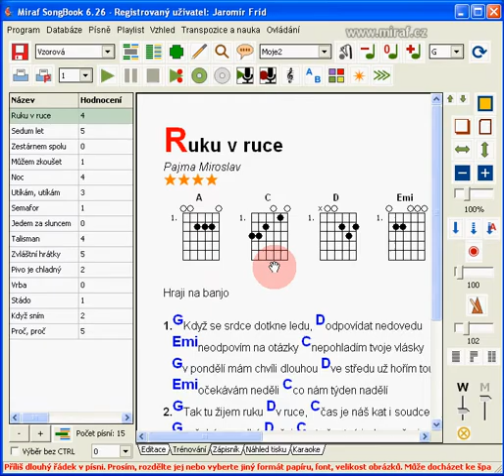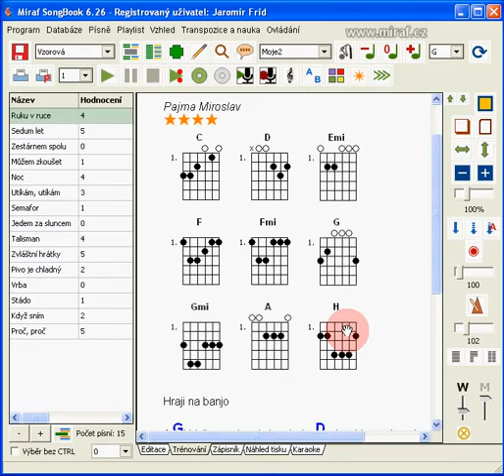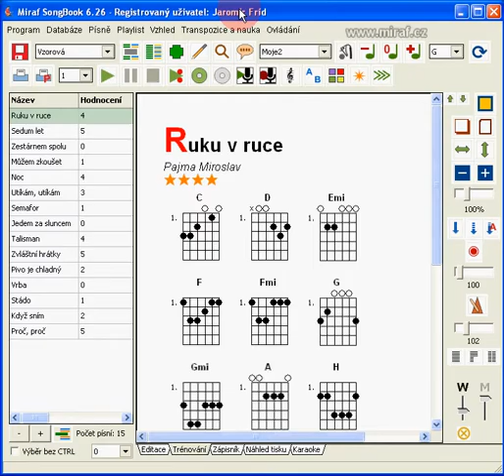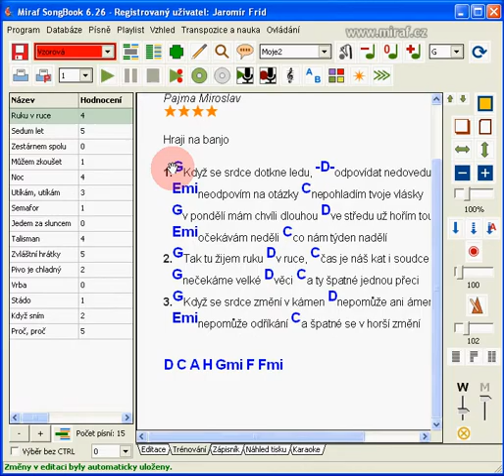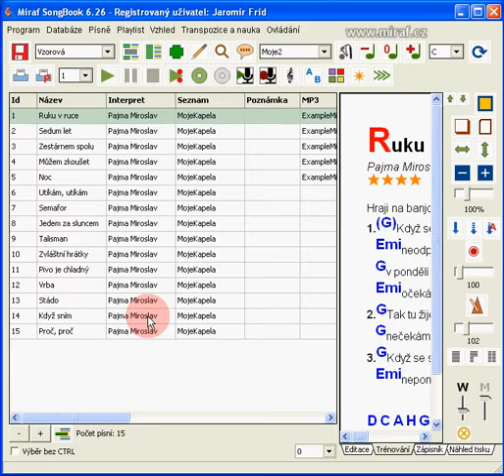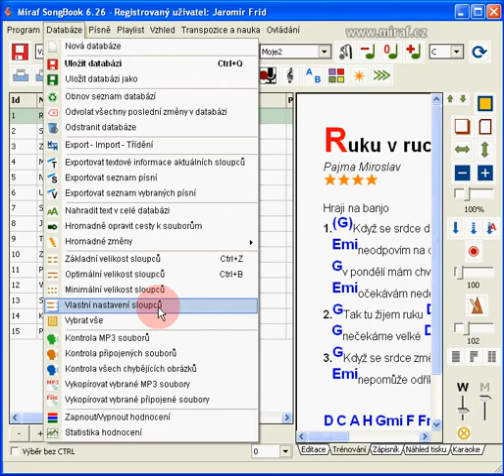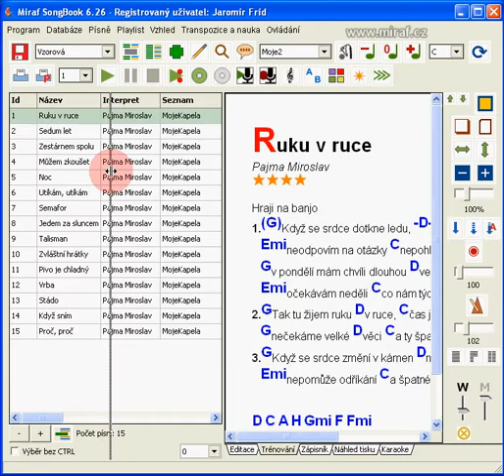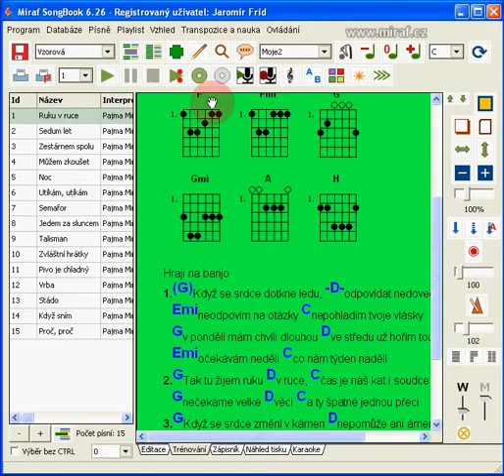033 - Miraf SongBook - Novinky ve verzi 6 - 2. díl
Elektronický video kurz k programu Miraf SongBook.
Miraf SongBook - Software pro hudební fajnšmekry.